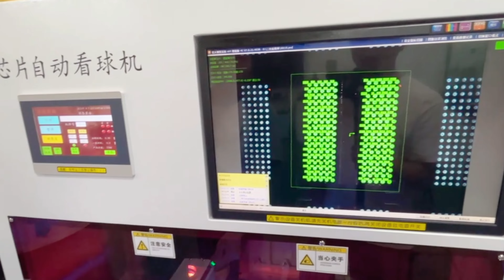BGA automatic inspection machine realizes automatic BGA quality inspection#shorts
We can provide free technical consulting services::
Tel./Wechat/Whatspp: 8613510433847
一起来了解一下BGA工厂是如何使用检测机器来进行最后一步的品质检测。